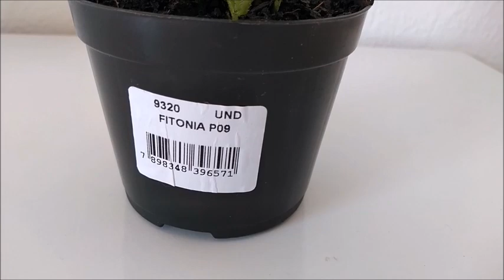Vaso caneca com garrafa de Danone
QUER MANDAR CARTINHAS E PRESENTINHOS:

Edinete Araújo
Rua planaltina N° 1751 – Planalto Ayrton Senna
Cep: 60760480
Fortaleza-Ce